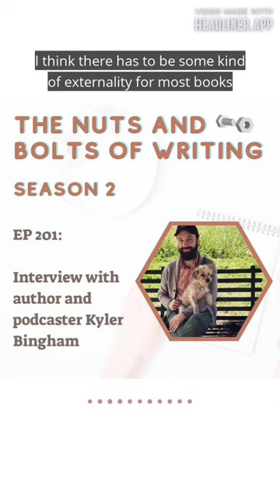EP 201 Preview: Interview with Kyler Bingham, author and podcaster